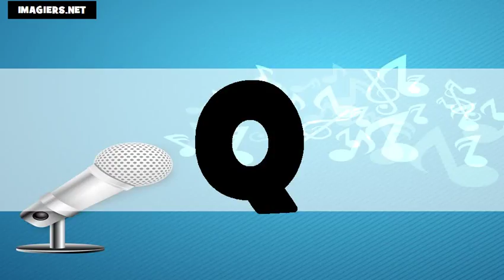الابجدية # USA + FR